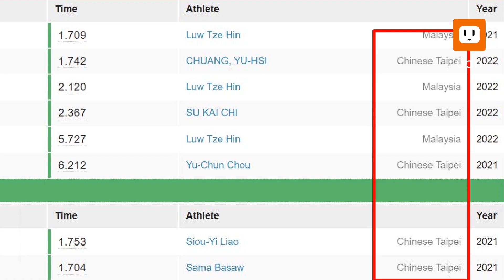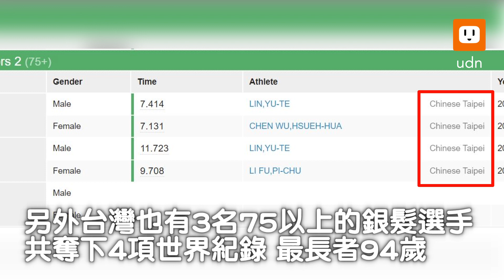印尼球迷齊唱生日快樂歌 戴資穎感動：謝謝幫我加油｜運動｜暖心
祝小戴生日快樂～

影片來源／戴資穎／Tai Tzu Ying